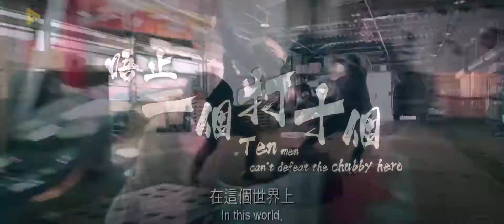Enter The Fat Dragon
A cop is assigned to a case of escorting a criminal to Japan while dealing with relationship problems, and his enormous change in appearance as a result of being dumped.